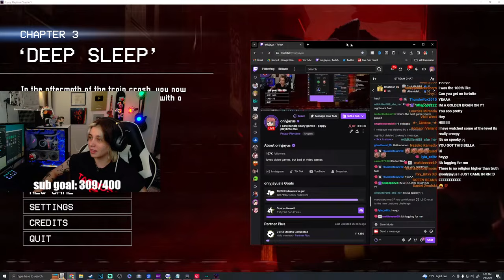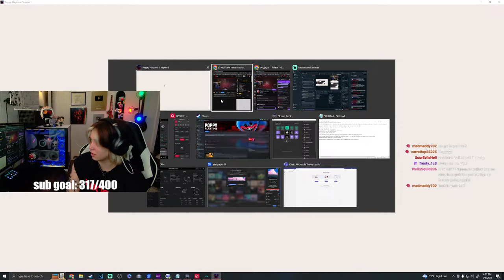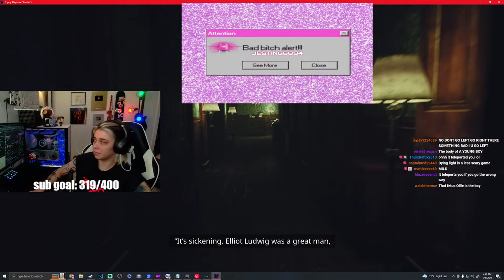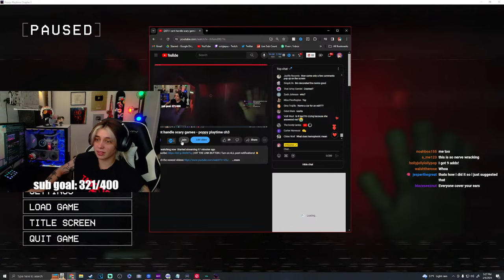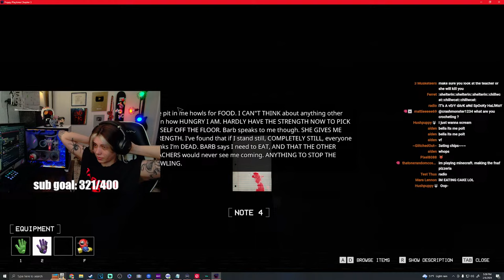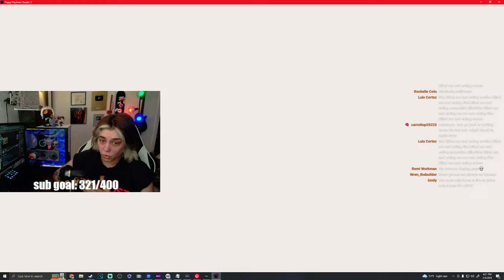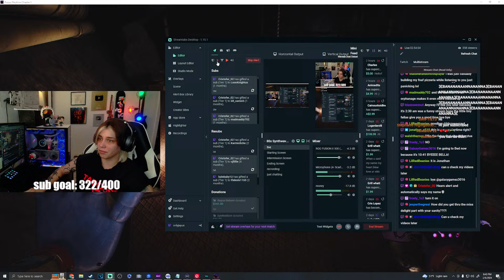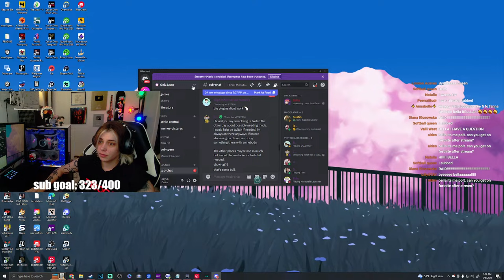I cant handle scary games - poppy playtime ch3